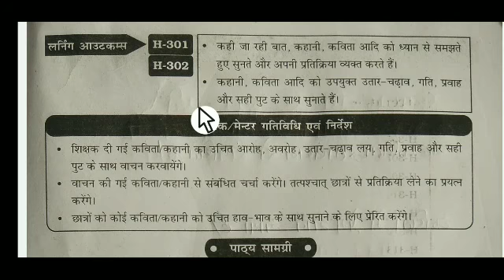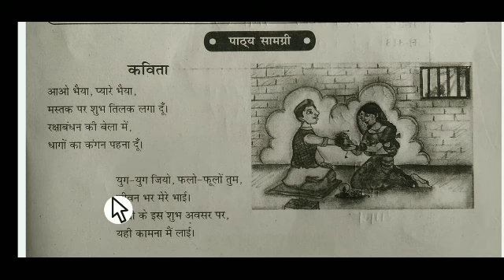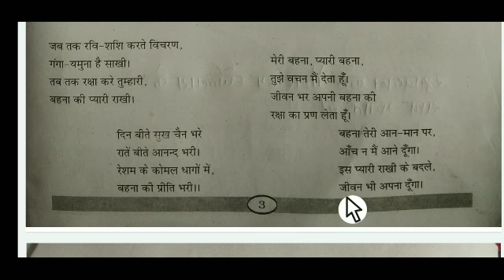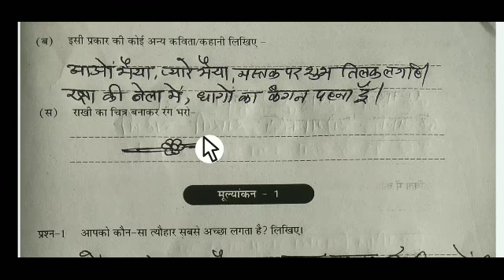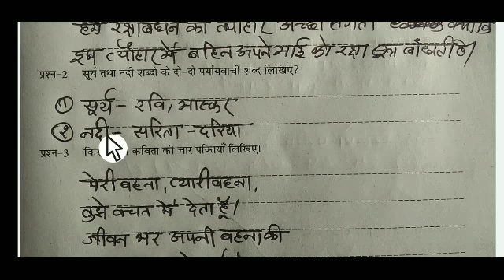ब्रिज कोर्स कक्षा चौथी हिंदी लर्निंग आउटकम्स H30 1H302 Hindi brijcourse 2022-23 पेज नंबर 3से6तक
ब्रिज कोर्स कक्षा चौथी हिंदी लर्निंग आउटकम्स H30 2H302 Hindi brijcourse 2022-23 पेज नंबर 3से6तक
ब्रिज कोर्स
कक्षा चौथी हिंदी
#2022 23